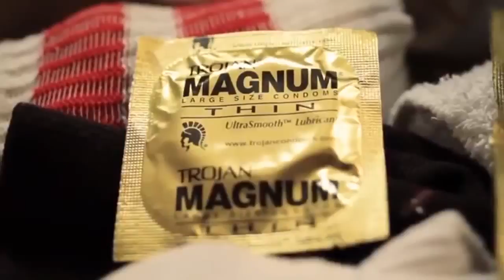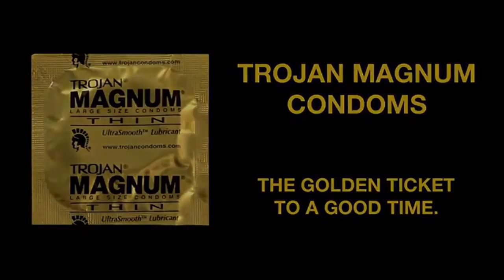Banned Trojan Condom Commercials From Around The World